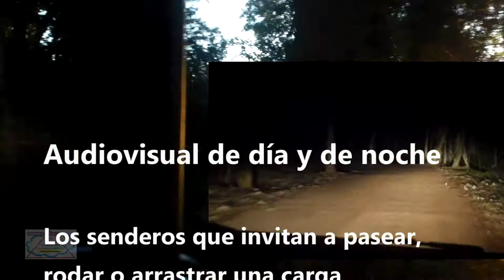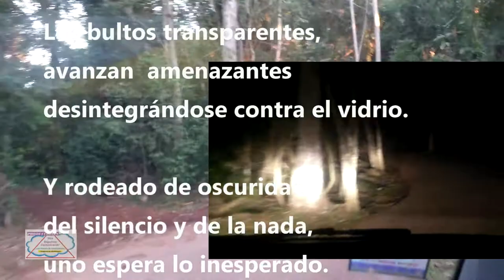Audiovisual de día y de noche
Audiovisuales y Prosas
Muchos de los diferentes efectos que logramos percibir durante el transcurso de las 24 hs de un día en la captura de imágenes, suelen provocarnos  distintas reacciones y emociones.
La variación entre el día y la noche donde luces, tamaños, sombras y distancias, como referencias puntuales, quedan registradas desde un mismo punto de observación, para el análisis.
Este trayecto de día y de noche, por el mismo sendero, con el mismo vehículo, apenas distorsionado por la velocidad, muestra el contraste obtenido.
Documentar Experiencias, con la característica de –Imágenes en Movimiento – “NosSeguimosComunicando” …una manera de relacionarnos…